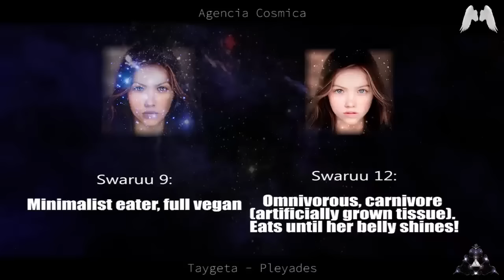Swaruu z Erry i Yazhi - cz. 2: ich różnice.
Na naszym kanale nie ma reklam, jeśli chcesz wesprzeć działalność "Agencji Kosmicznej": Numer konta- 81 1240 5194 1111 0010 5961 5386 (tytuł przelewu DAROWIZNA) Przelewy zagraniczne: PL 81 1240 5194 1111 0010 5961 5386 BIC/SWIFT: PKOPPLPW PayPal